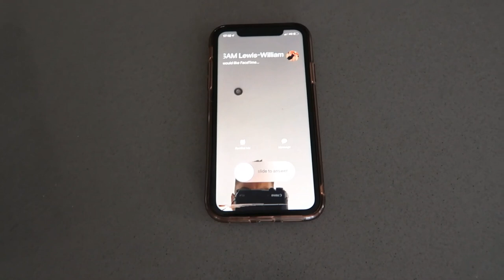Anything But Rugby - with Ethan Waller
I'm joined by former Northampton Saint and current Worcester Warrior star Ethan Waller aka BEEF! We talk trains, pizza and stomach troubles...